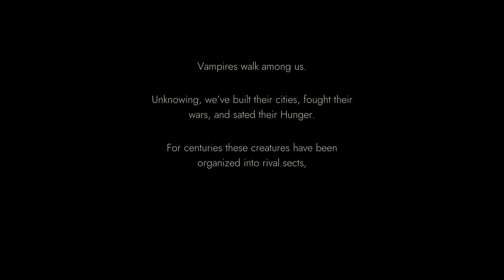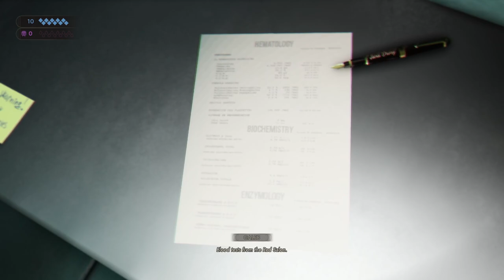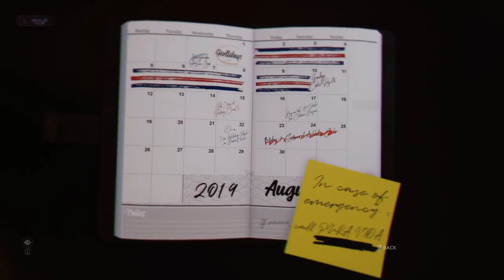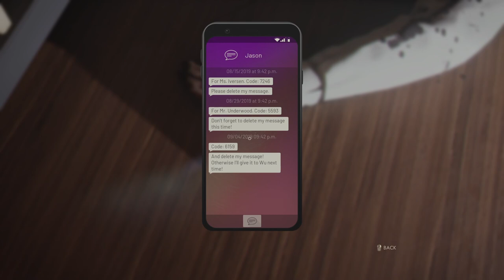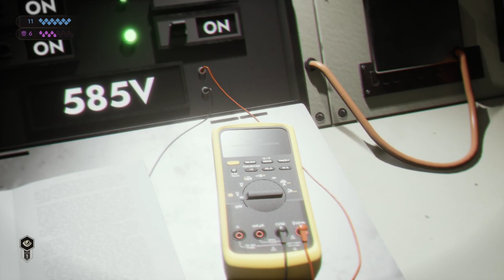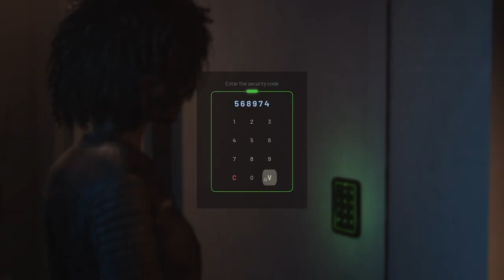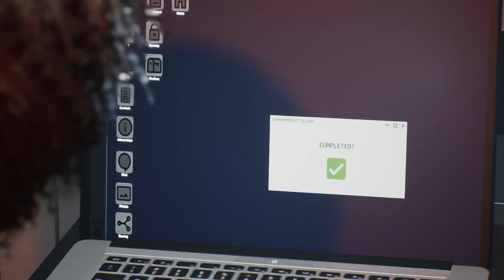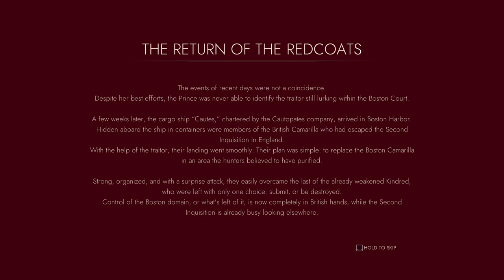Vampire the Masquerade: Swansong | Full Game Walkthrough | No Commentary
Vampire The Masquerade Bloodlines is one of the best RPG's ever made with some very sloppy combat mechanics. For almost two decades fans of the game have wanted a sequel and over the past few months we have been getting a lot of games set in the Masquerade universe. Unfortunately most of those games are not what the fans wanted with many being visual novels, one being a battle royale and now we have a telltale inspired adventure game. Though Vampire the Masquerade Swansong promises to be the closest to a Bloodlines experiences compared to the other games that are out right now. In Swansong we take control of three different vampires who get caught up in a conflict with a new force known as the Second Inquisition. Through investigation, espionage and our cunning wits we hope to come out of this alive (get it?) and with out bodies intact. Though it was very cool for me personally to step back into the world of The Masquerade and hearing terms like Toreador, Sabbat, Sire and Final Death it misses a lot of the charm, humor and depth of the first game and its written characters. The biggest gripe I have with Swansong is that it's just kinda boring. Characters are often unmemorable and bland and the story also lacks excitement and feels sluggish. There are some tense moments here and there when you have a confrontation with someone and some of the crime scene investigations are pretty cool, but almost all the puzzles are really annoying and boring and many of the environments are also not that interesting. It's very strange to me with how many fans Vampire the Masquerade has gathered over the past few years that it seemingly is so difficult for developers to create a product that reminds us somewhat of that rough gem we had back in the mid 2000's. Luckily we will always have Bloodlines 1 to soothe us when we need it.